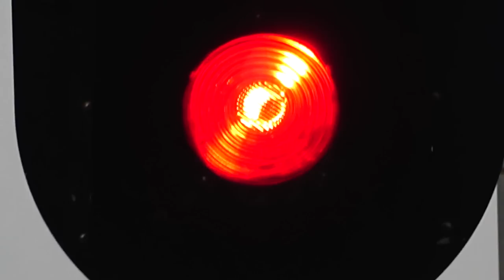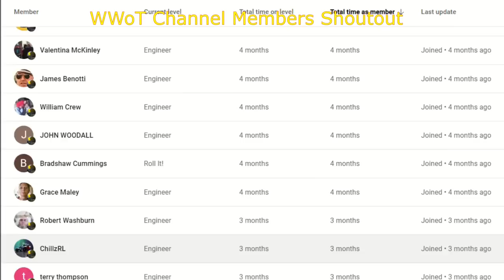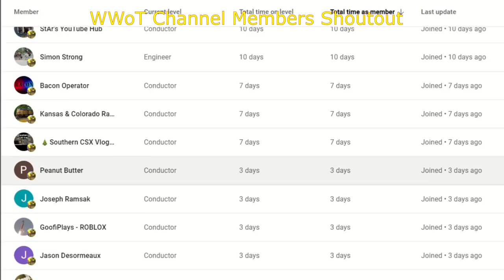I Was Filming a Trash Train And This Happened! Big CSX Freight Train! CSX DPU Alrights + More Trains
I Was Filming a Trash Train And This Happened! Big CSX Freight Train! CSX DPU Alrights + More Trains. 7 Trains in all in this action packed train video filmed in and around Dun Kirk NY on December 25th 2022.